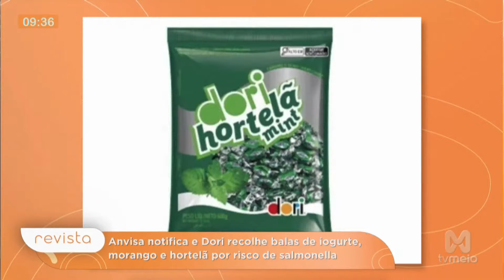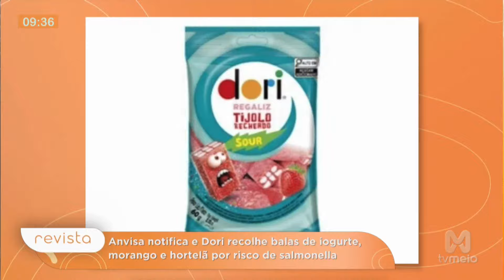Anvisa notifica e Dori recolhe balas de iogurte, morango e hortelã por risco de salmonella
A Anvisa emitiu uma notificação urgente sobre balas de iogurte, morango e hortelã fabricadas pela Dori, devido ao risco de contaminação por salmonella. Neste vídeo, abordamos os detalhes do recall, as recomendações da Anvisa para consumidores, e como a empresa está lidando com a situação. Fique informado sobre os riscos e saiba como verificar se seus produtos estão afetados.

A revista eletrônica matinal da TV Meio traz, diariamente, dicas, informações, instruções, moda, culinária e o debate de assuntos importantes, além de muita música e descontração, de segunda a sexta, às 08h20, no comando de Elen Sales, Nayana Lima e Rachel Nogueira.